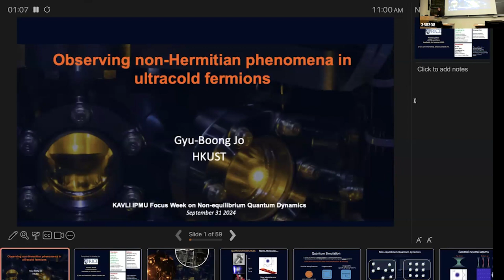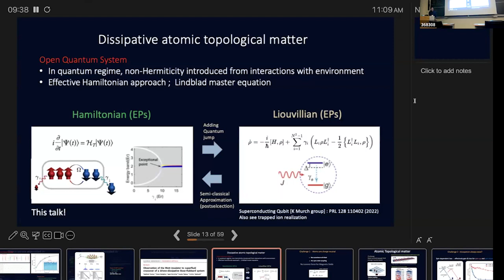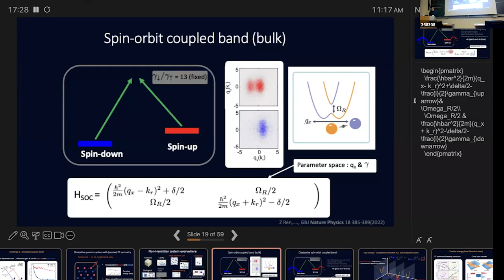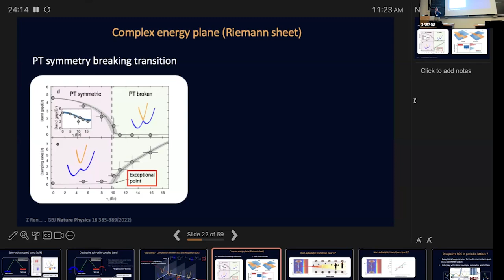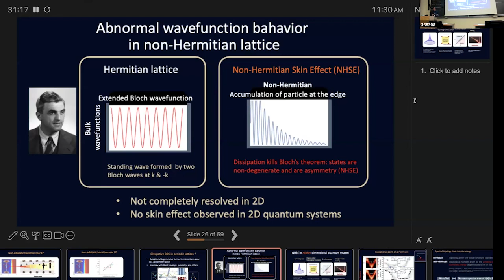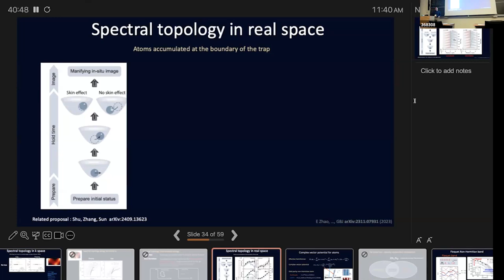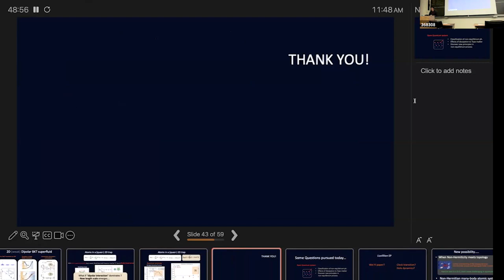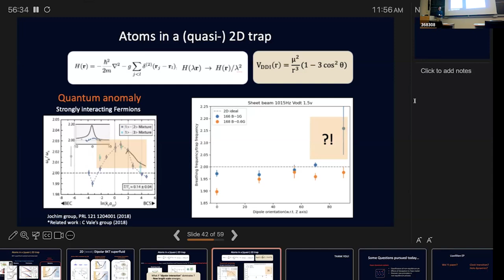Gyu-Boong Jo, "Exploring Non-Hermitian Phenomena in Ultracold Fermions"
Video recording for "Focus Week on Non-equilibrium Quantum Dynamics," September 30 - October 4, Kavli IPMU, University of Tokyo, Japan.

[speaker] Gyu-Boong Jo (The Hong Kong University of Science and Technology (HKUST),)

[title] Exploring Non-Hermitian Phenomena in Ultracold Fermions

[abstract] Ultracold fermions, traditionally prepared in well-isolated environments with minimal dissipation, have recently emerged as a novel platform for investigating non-Hermitian physics and broader open quantum systems. This exploration is facilitated
through precise control of dissipation mechanisms. In this presentation, I will elucidate the methods for realizing such non-Hermitian systems using atomic ensembles, and discuss our recent experimental observations. These include the
demonstration of the non-Hermitian skin effect in two dimensions and chiral spin transfer near exceptional points. Furthermore, I will outline our ongoing research into novel quantum dynamics that extend beyond conventional non-Hermitian frameworks within these open quantum systems.